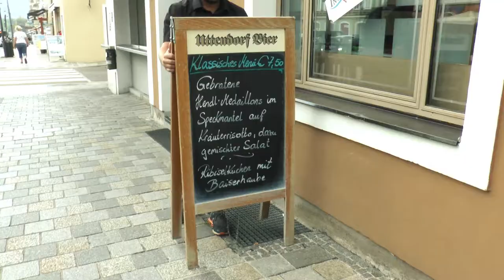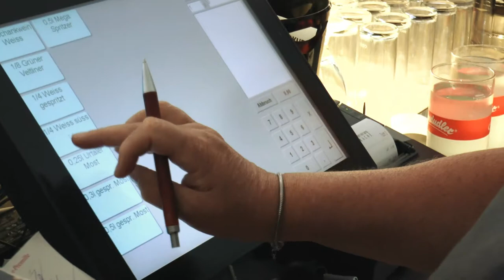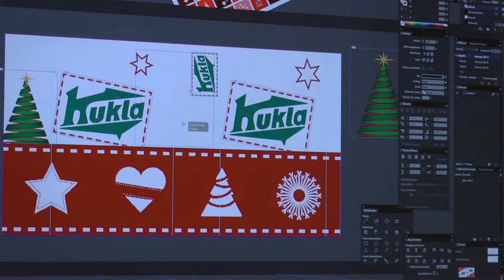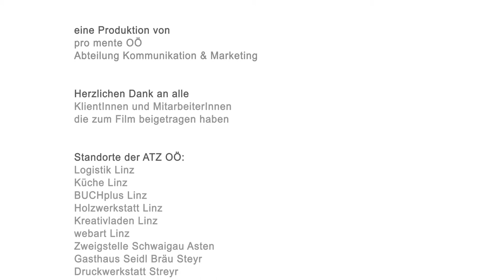35 Jahre ATZ OÖ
Jubiläumsfilm zum 35 Jahre Fest der Arbeitstrainings Zentren von pro mente OÖ.
Gesamte Filmkonzeption, Postproduktion und Interviewführung, Renate Bauer.